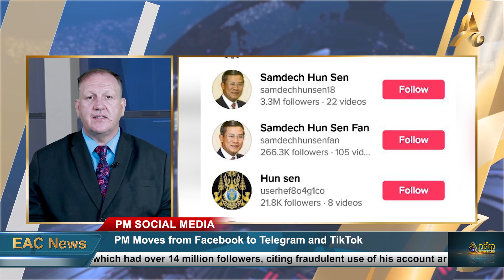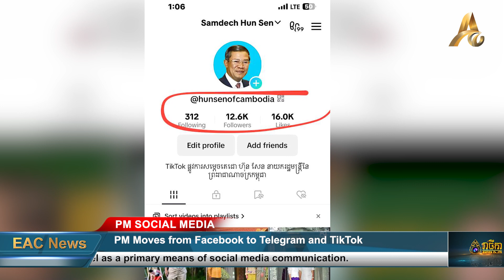PM Moves from Facebook to Telegram and TikTok